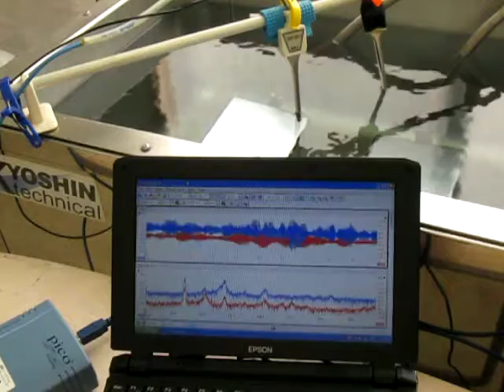オリジナル超音波実験 （超音波システム研究所 Ultrasonic-labo）